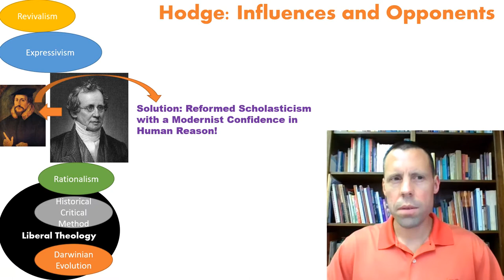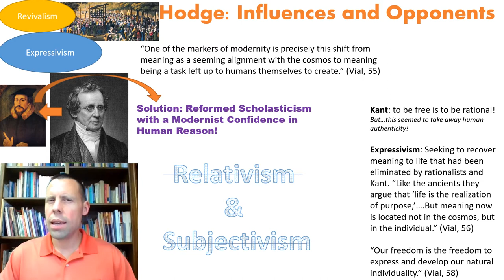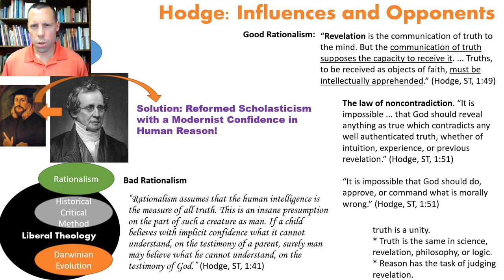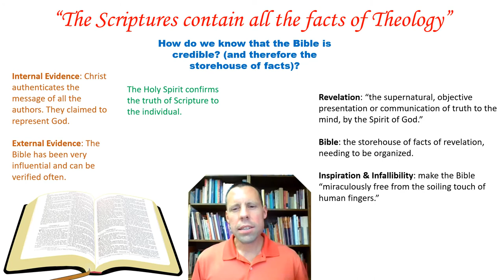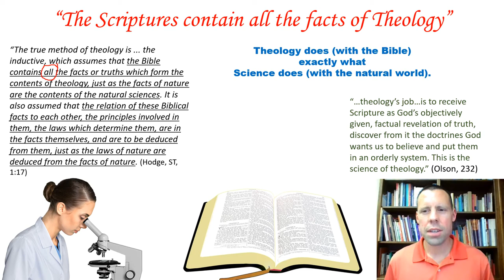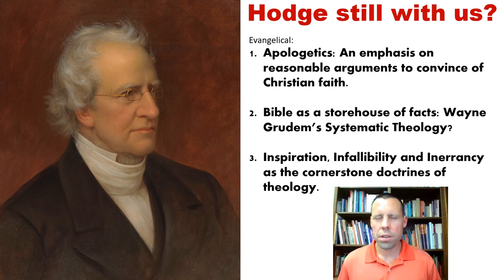Modern Theology Class 4 Charles Hodge